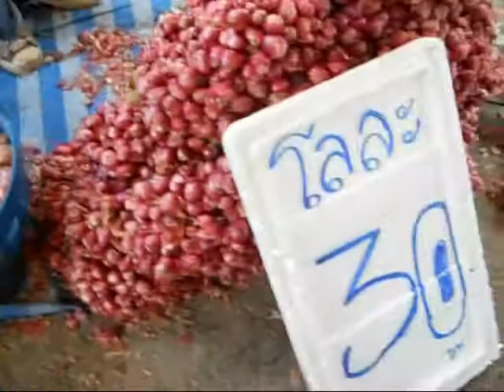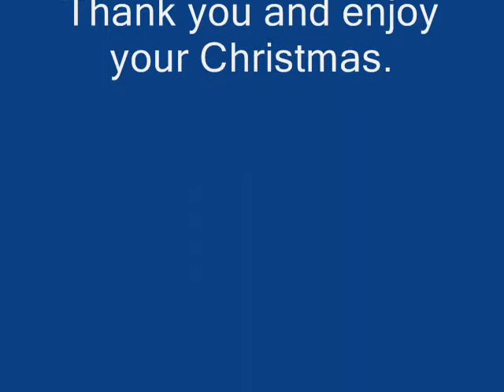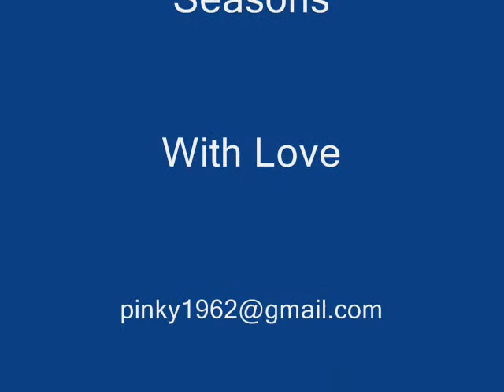Morning Market in Lampang ,Thailand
ตลาดเช้าเมืองลำปางค่ะ